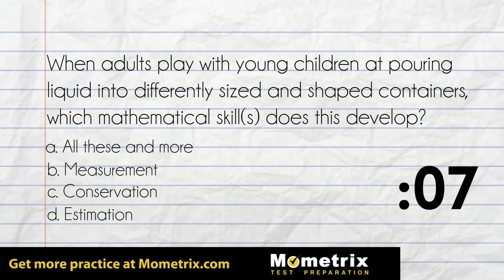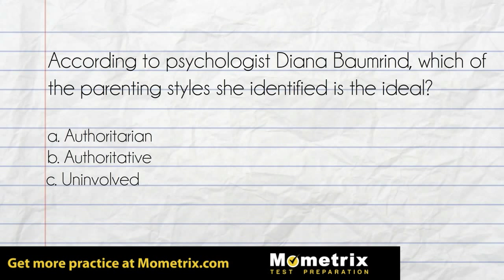Free GACE Early Childhood Education (501) Exam Practice Questions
Get hundreds of GACE Early Childhood Education (501) Exam practice questions at mo-media.com - your source for GACE study materials.